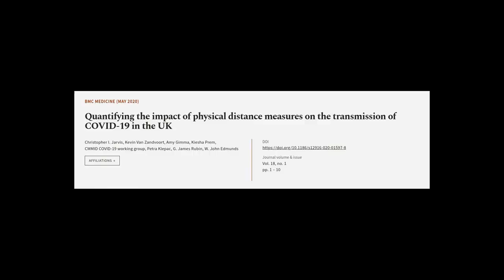Quantifying the impact of physical distance measures on the transmission of COVID-19 ... | RTCL.TV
### Keywords ###

### Article Attribution ###
Title: Quantifying the impact of physical distance measures on the transmission of COVID-19 in the UK
Authors: Christopher I. Jarvis, Kevin Van Zandvoort, Amy Gimma, Kiesha Prem, CMMID COVID-19 working group, Petra Klepac, G. James Rubin ,and W. John Edmunds
Publisher: BMC
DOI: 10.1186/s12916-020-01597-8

### Video Timestamps ###
0:00:00 - Summary
0:01:04 - Title
0:01:10 - Tail
0:01:14 - End